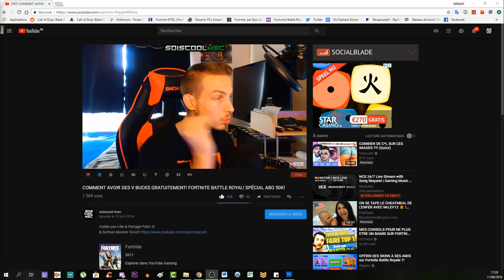COMMENT DÉBLOQUER LE PERSO SURVIVALISTE CORBEAU LUNAIRE! SANS RIEN FAIRE! TUTO ASTUCE COD WW2!